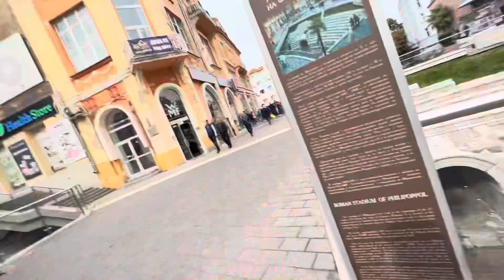Roman stadium￼ Plovdiv Bulgaria